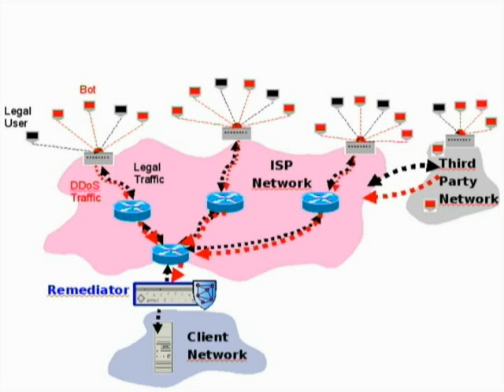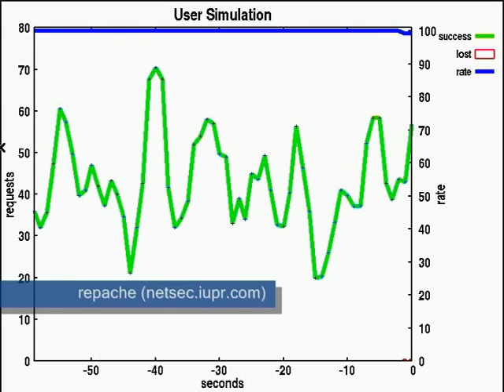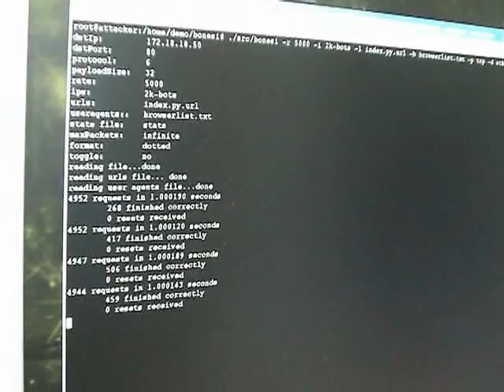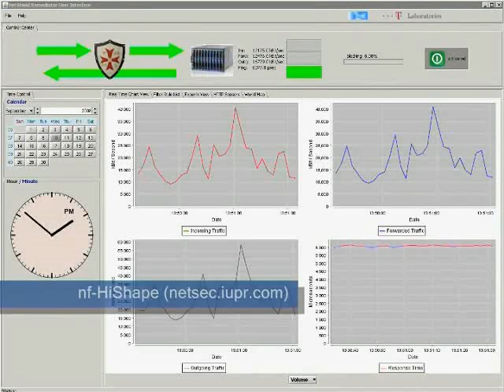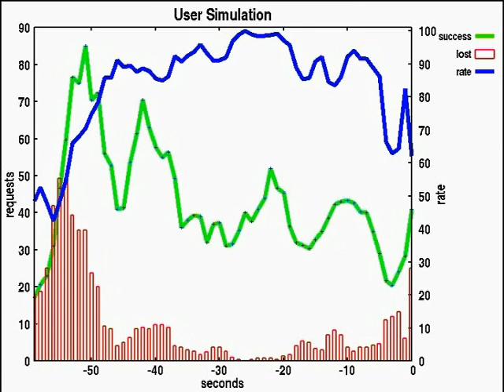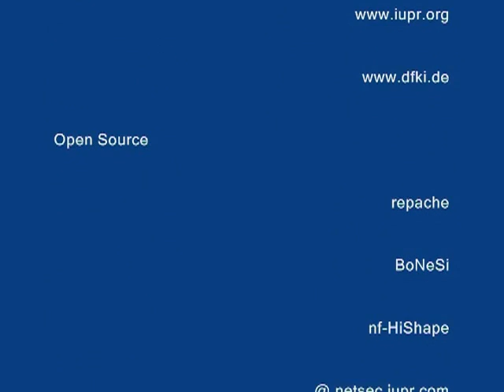DDos Mitigation by Machine Learning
Mitigating advanced DDoS Attacks is a tough task. This video shows a system, which is able to mitigate even sophisticated HTTP-GET attacks using machine learning techniques. Furthermore, multiple Open Source tools are shown in action: "BoNeSi" the botnet simulator, "repache" a HTTP user simulation and "nf-hishape" a high performance